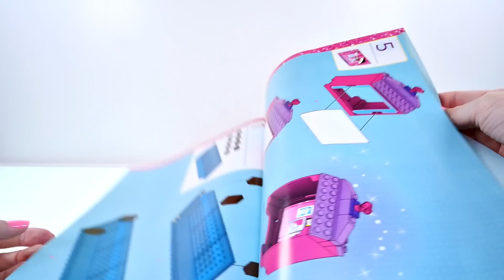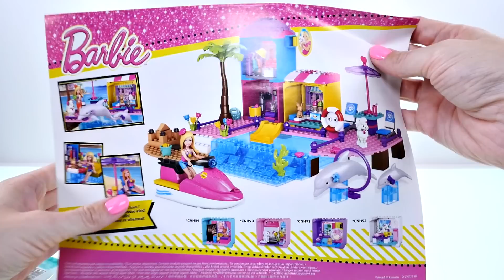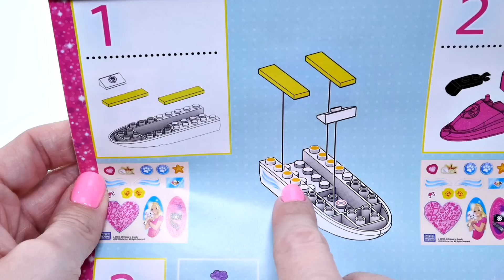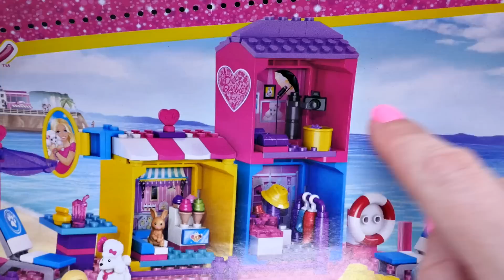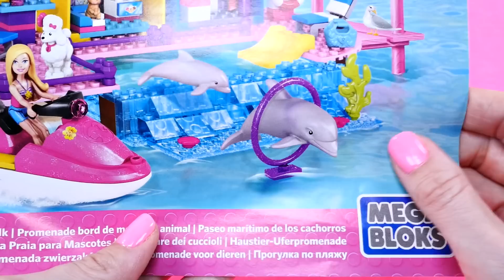Barbie Pet Beach Boardwalk made of 253 LEGOS Toy Jet Ski Mega Bloks Barbie Vacation House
New Barbie Toy Review! Take 253 blocks, 5 Barbie pets, snap them together and what do you get? The Barbie Pet Beach Boardwalk playset by Mega Bloks. Lego building dolphins, jet ski, pool, supplies store and more!

New BARBIE QUBES Surprise Lollipop Eggs Play Doh Hello Kitty My Little Pony Cubos de Huevo Sorpresa

Barbie Meets Tinker Bell! 3 Barbie and The Secret Door Toy Doll Figurines! Mini Mermaids & Ariel

Play Doh Created BARBIE Cake Dress Surprise Eggs FROZEN SHOPKINS MLP Vestido de la Torta Plastilina